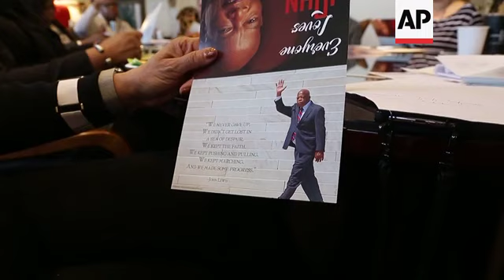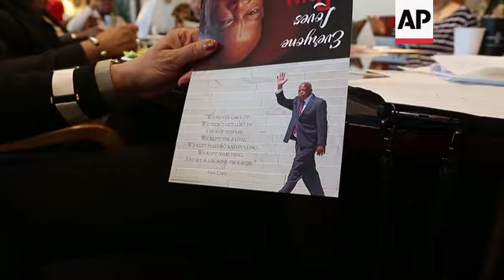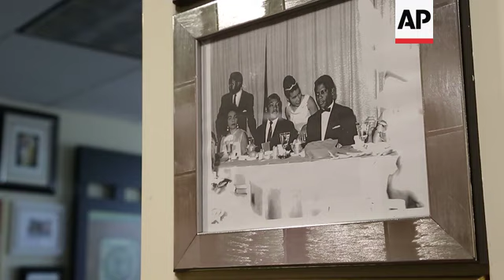Friends celebrate John Lewis during cancer battle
(10 Jan 2020) Civil rights leader Xernona Clayton and close friends met at her office in Atlanta to plan a Birthday celebration for congressman John Lewis 80th birthday in February.
The Georgia congressman recently announced that he has stage IV pancreatic cancer, vowing he will stay in office and fight the disease with the tenacity with which he fought racial discrimination and other inequalities dating to the civil rights era.
Clayton went to visit Lewis soon as she heard the news.
During the visit Lewis told her that he's been in fights before and will fight again.
She said that she could feel the tension that he's really got something before him now that's very serious.
The American Cancer Society estimates 3% of patients with stage 4 pancreatic cancer are alive five years after being diagnosed.
Sometimes called the "conscience of the Congress," Lewis led hundreds of protesters in the 1965 Bloody Sunday march across the Edmund Pettus Bridge in Selma, Alabama.
He was at the head of the march when he was knocked to the ground and beaten by police.
The nationally televised images forced the country's attention on the racial inequalities being fought by King and so many others.